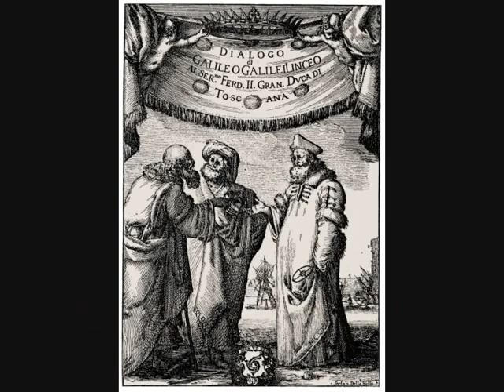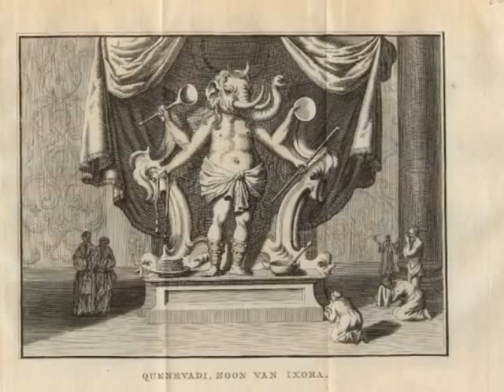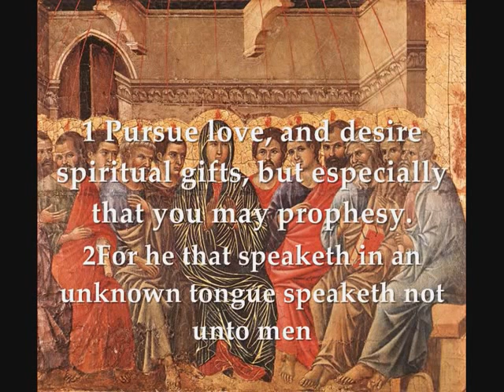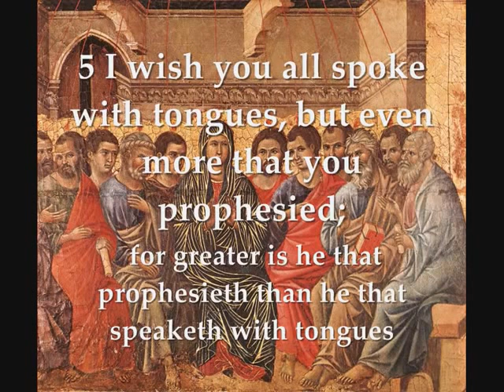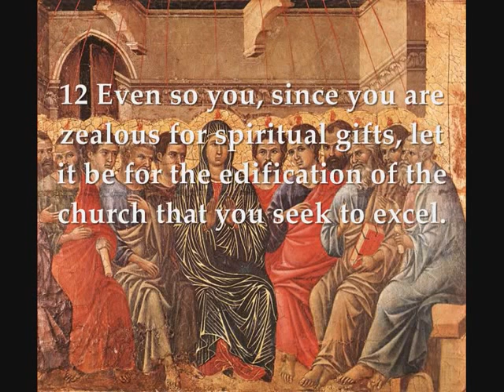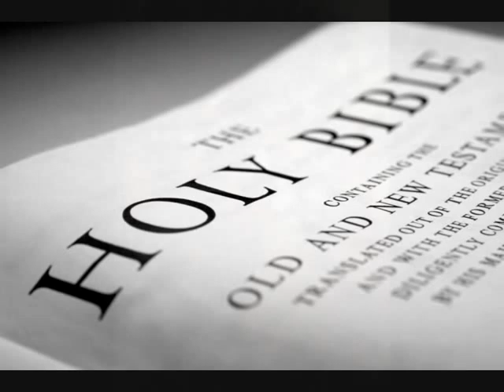Speaking In Tongues - by John MacArthur